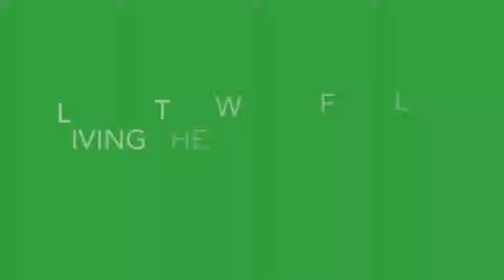First Impressions: 4 e.l.f. Lip Products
See which e.l.f. lippies you want to buy for the holiday season. At $1-$3 per product, you owe yourself a gift!

In this video in order of appearance:
Moisturizing Lipstick in Red Carpet
Jumbo Lip Gloss Stick in Movie Star
Luscious Liquid Lipstick in Raspberry
Ex-tra Lip Gloss in Brett

Hope you all enjoy! Like if you do. Thanks!

Credits:
Intro & outro music: College Rock (How To Hold The Guitar Right) by Man Bites Dog
Makeup music: Something Elated by Broke For Free